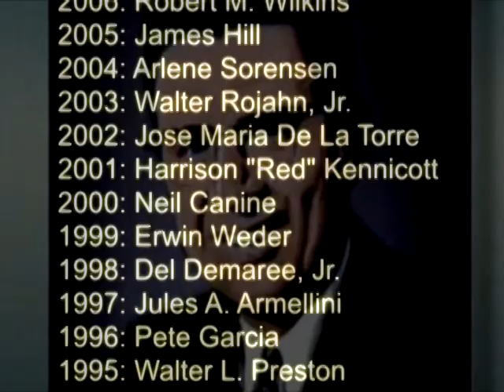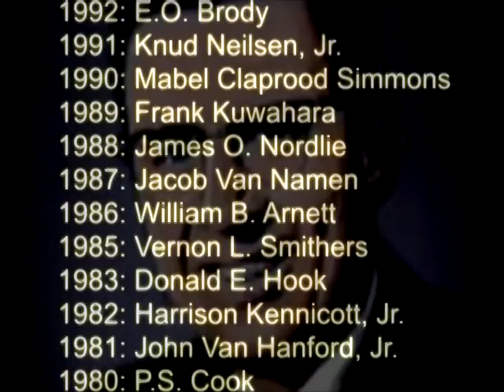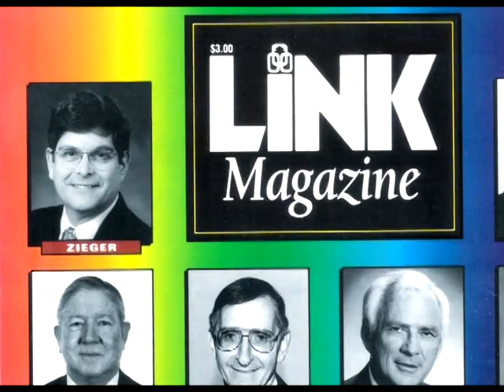Paul Zieger LTK 2012